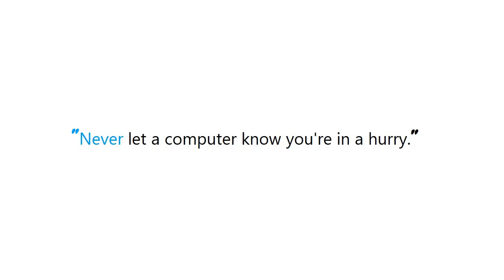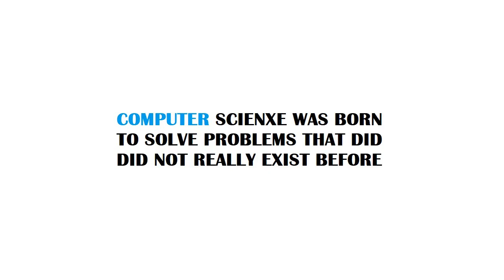PYTHON : Error: No module named psycopg2.extensions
Guide : [ PYTHON : Error: No module named psycopg2.extensions ]